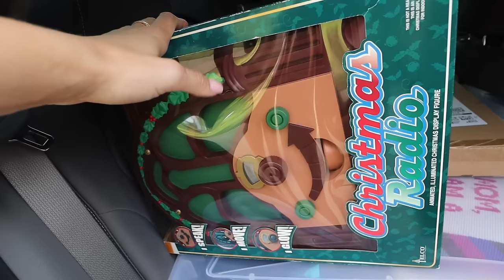Move Out Vlog: Moving Out of my Parents' House at 23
The day has finally come... a year and half later & I am moving out of my parents' house & 4 hours away to start a new chapter in Tampa, Florida!

Let's pack up my room, donate items, get the cars all packed, & officially move out post-grad! I never thought living in Palm Beach after graduation would go for so long but I'm so grateful to my parents for not only opening their home for me to use as a home-base the last year & a half, but also for all of the memories with them that have come along with it. They are memories to last a lifetime. But now it's time for a new chapter in my life, & no better way than to end off my crazy year of 2023. Let's do this thing!

xoxo,
Gracie